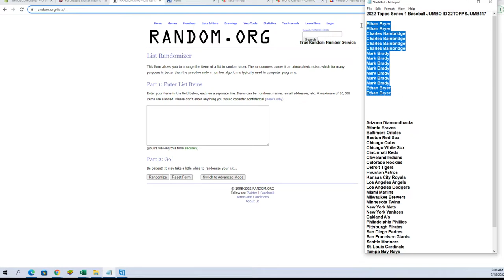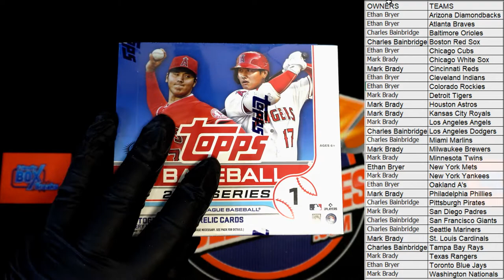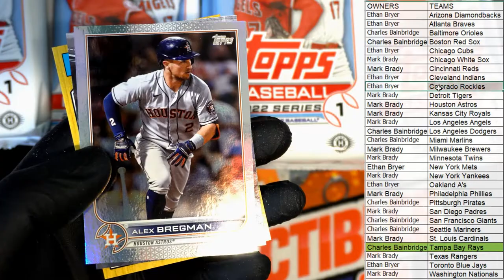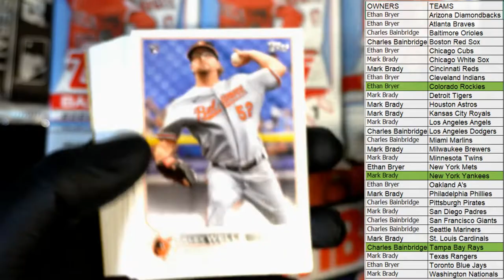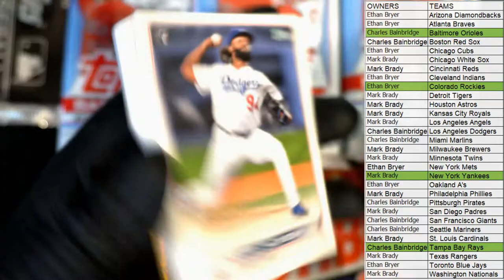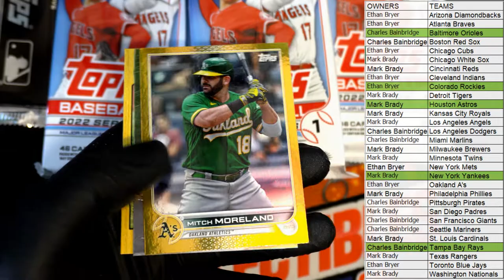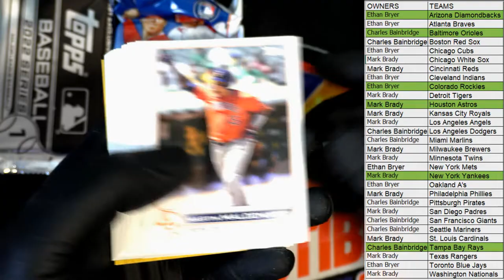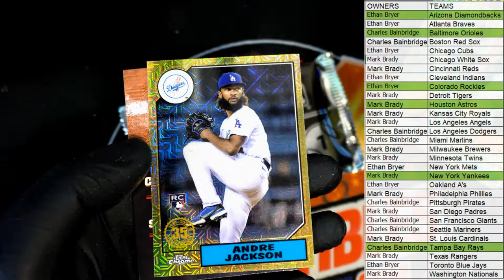2022 Topps Series 1 Baseball JUMBO ID 22TOPPSJUMB117